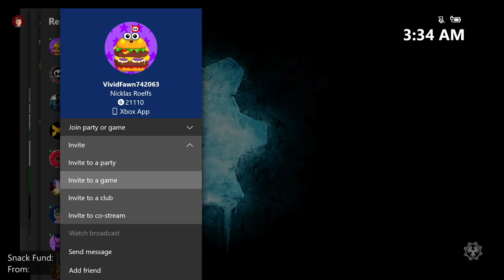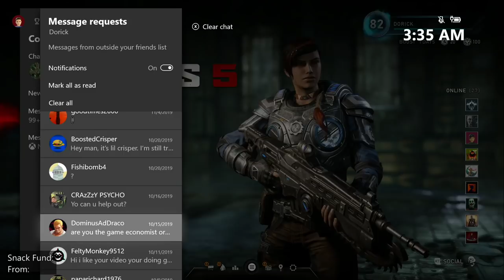Let's Play Some Elite Horde Mode! | GEARS 5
Have you ever played Gears of War? This is an old favorite of mine